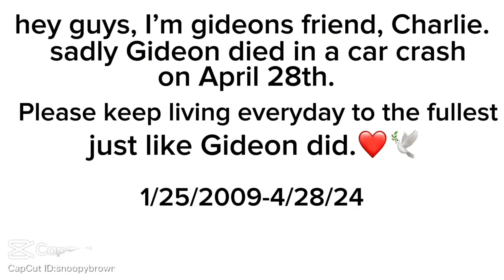he was only fifteen, I'm actually crying cs I just found out